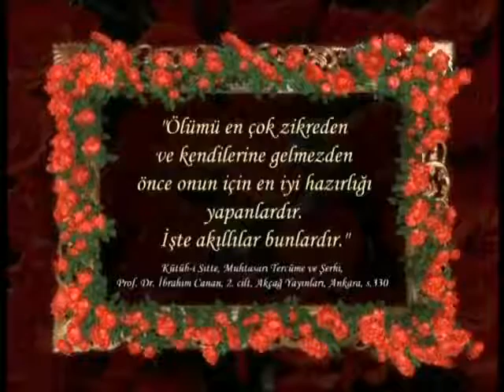Hz. Muhammed (sav) insanlara ölümü hatırlatmıştır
"Hazreti Muhammed (s.a.v.)" Belgeselinden